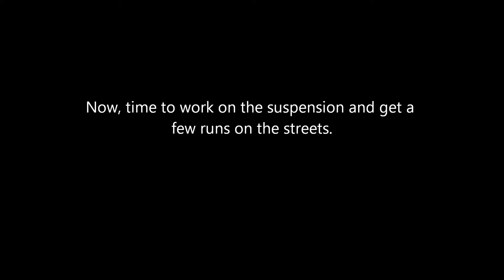Turbo Ford Lightning e85 20 psi dyno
My street lightning running custom ABEL Racing single turbo kit on E85.  20 psi with 15* of timing and a 12.0 AFR.